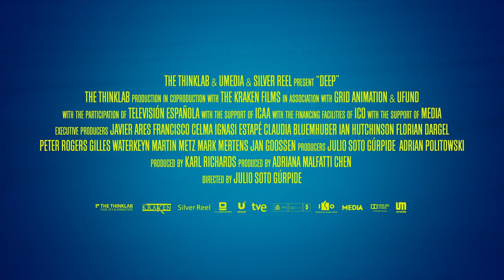Deep - Trailer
Watch in Estonia cinemas since 9th of June, in Latvia cinemas since 14th of July. In Lithuania cinemas since 17th of November.  | Additional information